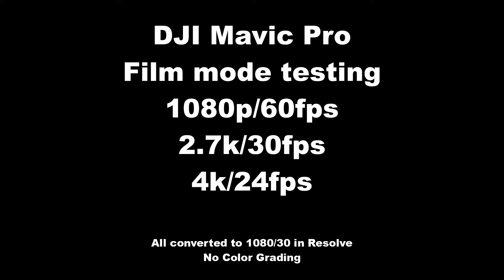DJI Mavic Film Mode Testing in the Desert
This wasn't meant to be spectacular footage, just testing the DJI Mavic Pro in a remote spot I found.  This video compares a few of the film modes - 1080p at 60 fps, 2.7k at 30 fps and 4k at 24 fps.  I had some odd behavior with a different drone in this spot just before testing the Mavic, so I was being cautious and not flying too far out.  I also wanted to see the effects of intentionally yawing too fast and flying over very uneven terrain.